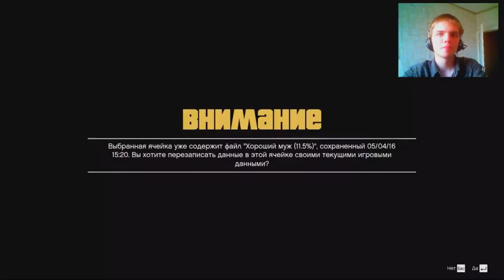Grand Theft Auto V 13 серия (11.05.16) 16+